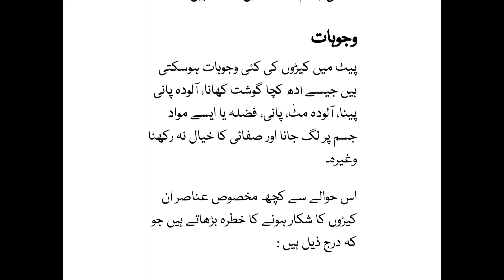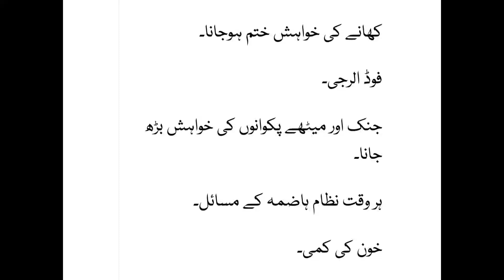Stomach Worms, Symptoms, Treatment| [पेट के कीड़े जानलेवा हो सकते हैं।]Pait k keeray ilaj Hindi/urdu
stomach worms.abdominal worms.worm infestation.causes, treatment signs and symptoms#stomchworms#worms